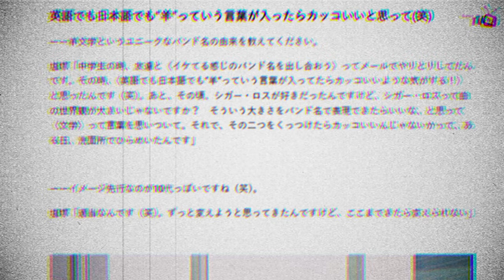ประวัติวง Hitsujibungaku 羊文学 | เจ้าแกะผมปิดหน้าแห่งโลกดนตรี !【ประวัติศาสตร์ Jpop】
คลิปนี้มาพบกับเรื่องราวของวงชื่อยากอย่าง Hitsujibungaku 羊文学 ฮิทสึจิบุนกาคุ วงวรรณกรรมแกะ ซึ่งกำลังจะมีการแสดงเดี่ยวในไทยครั้งแรกในวันที่ 6 เมษายน 2567 นี้ หลายๆ คนอาจจะรู้จักวงนี้จากเพลง more than words เพลงจบจาก jujutsu kaisen มหาเวทย์ผนึกมาร แต่จริงๆแล้ววงนี้มีเส้นทางทางดนตรีที่น่าสนใจโดยมีจุดเริ่มต้นจากวงดนตรีหญิงล้วนระดับมัธยม 5 คน จนกลายมาเป็นวง 3 ชิ้นแบบปัจจุบัน เรื่องราวของพวกเธอและเขาเป็นอย่างไร ไปชมกันเลยยยยย